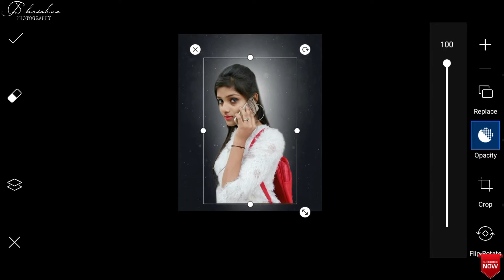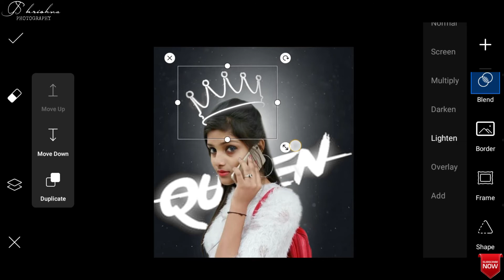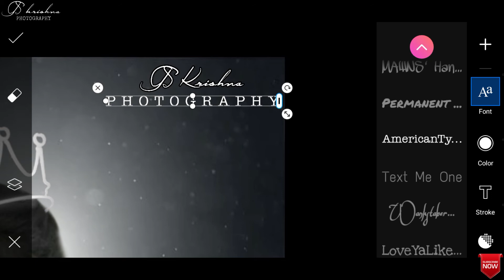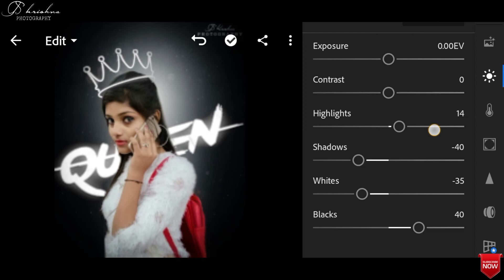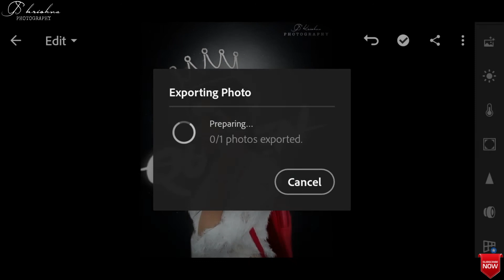Girl Queen Photo Editing Photo Editing || Picsart Queen Photo Editing